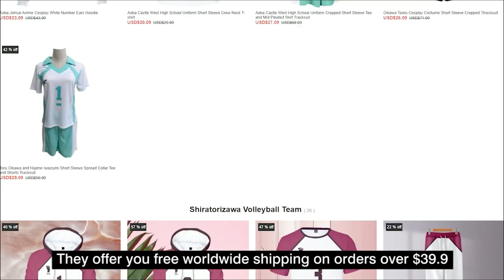👒 Naruto and his past friends react to the future, Naruto, ...|| 🎒 Naruto react compilation 🎒 Part 4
🔴 OMG 😍 I wish I could buy them all 😍😍😍

🌻🌻🌻 Editor : Ruby Team
✜ ❤️💛💚 Credit ඞ  Source ❤️💛💚✜

naruto react to afton family memes,
naruto react to akatsuki,
naruto react to afton family,
naruto react to avengers,
naruto react to assassination classroom,
naruto react to bnha,
naruto react to boruto x sarada,
naruto react to dragon ball gacha life,
naruto react to depressed naruto,
naruto react to dream team,
naruto react to danganronpa,
naruto react to eyes blue like the atlantic,
naruto react to elsa gacha life,
naruto react to evil team 7,
naruto react to edits gacha life,
naruto react to eyes project,
naruto react to future self,
naruto react to future sasunaru,
naruto react to fnaf,
naruto react to fandom memes,
naruto react to freaks,
naruto react to goku gacha life,
naruto react to gaara,
naruto react to get it from my daddy,
naruto react to girls,
naruto react to gasoline,
naruto react to hinata tiktok,
naruto react to hot naruto,
naruto react to hokage rap,
naruto react to hot naruto edits,
naruto react to how sakura treats naruto,
naruto react to i don't cook i don't clean,
naruto react to itachi,
naruto react to i got it from my daddy meme,
naruto react to itanaru,
naruto react to itachi vs eggs,
naruto react to it's just a fox,
naruto react to itachi gacha life,
naruto react to i got no time,
naruto react to jiraiya's death gacha,
naruto react to jinchuriki rap,
naruto react to jiraiya's death gacha life,
naruto react to jiraiya,
naruto react to lolirock,
naruto react to menma uzumaki,
naruto react to my favorite tik toks,
naruto react to madara,
naruto react to mha tiktoks,